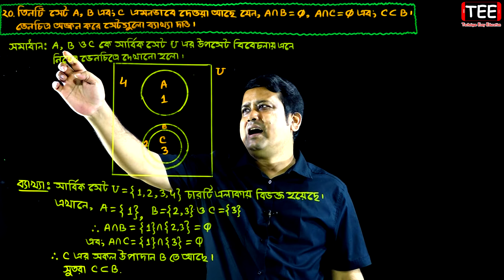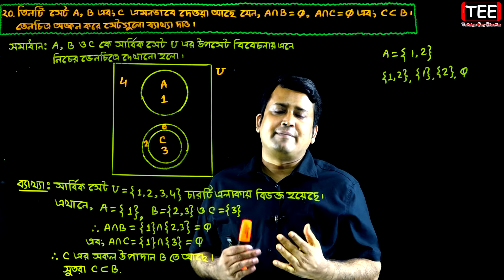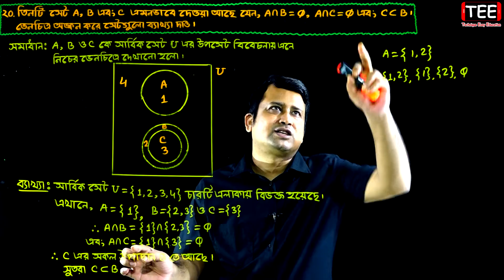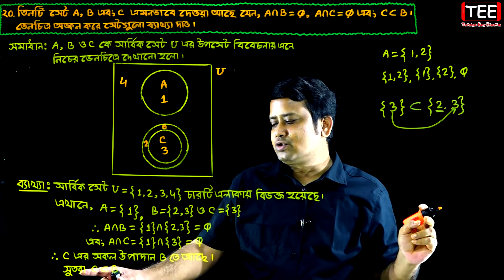পর্ব-৩৪ || সেট || অনুশীলনী ১.১ || নবম-দশম উচ্চতর গণিত || SSC Higher Math Chapter 1.1 || Sumon Sir